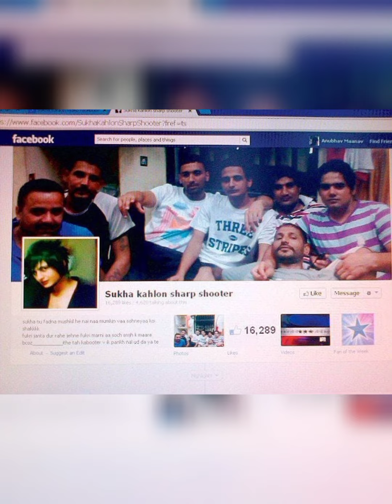sharpshooter shukha khalon!!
jaggu bhagwanpura shukha khalon sharpshooter punjab most wonted no 1criminal punjab jay randhava smart criminal Indian

About :  jaggu gangster is a YouTube Channel, where you will find  gangsters videos, I hope this video was Useful and you liked it, if you did press the thumbs up button.

Listen ad-free with
YouTube Premium Song

2 Raflaan (feat. Gurlej Akhtar)
Artist  Mankirt Aulakh
Album 2 Raflaan (feat. Gurlej Akhtar)
Licensed to YouTube by
WMG (on behalf of Sky Digital)

Song –  2 Raflaan
Singer – Mankirt Aulakh Ft Gurlez Akhtar
Vfx - Amit P Sharma
Colorist - The Post Brothers
Editor - Gs Bhari
Video - 10+1 Creations
Director & Dop - Sukh Sanghera
Facebook & Insta promotion - Gk digital
Label - Mankirt Aulakh

saport me !!!